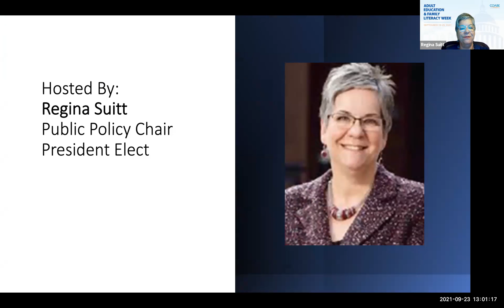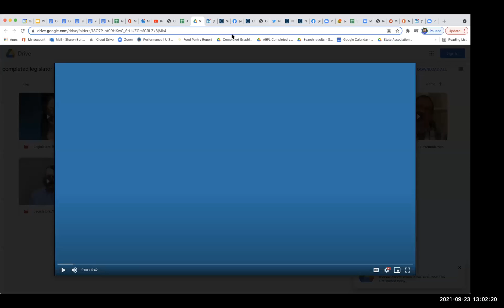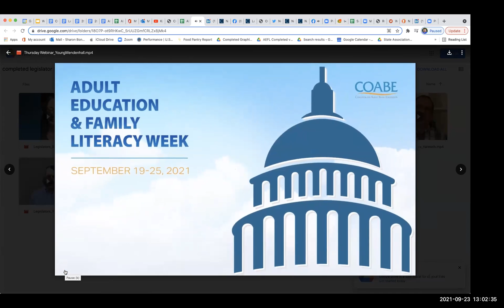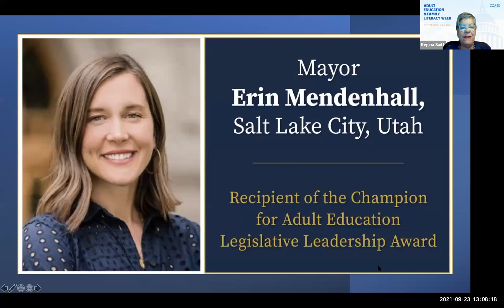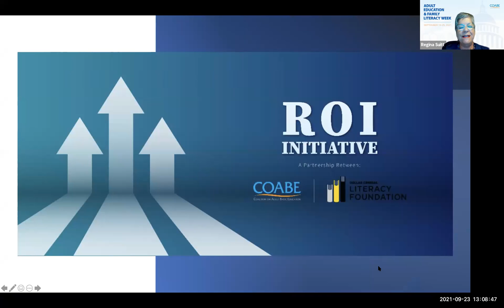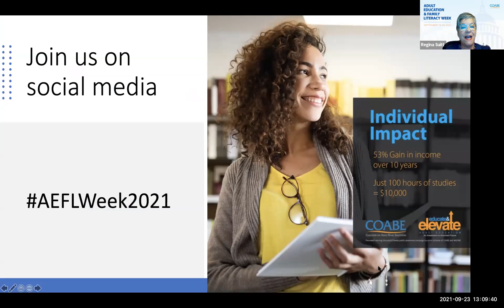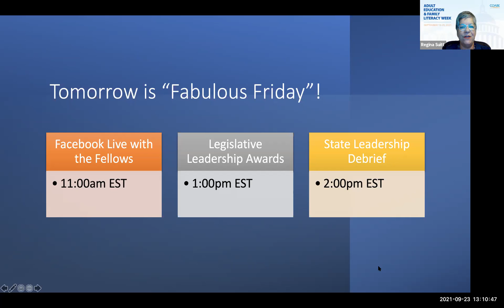Legislative Leadership Champion Awards presented to Senator Young, IN & Mayor Mendenhall, UT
Legislative Leadership Champion Awards presented to:
Senator Todd Young, IN
Mayor Erin Mendenhall, Salt Lake City, UT